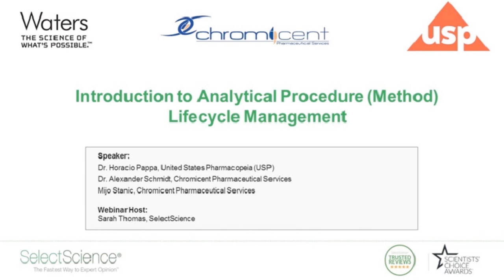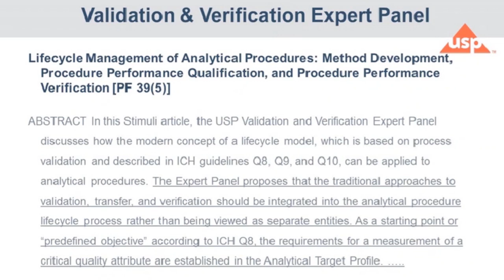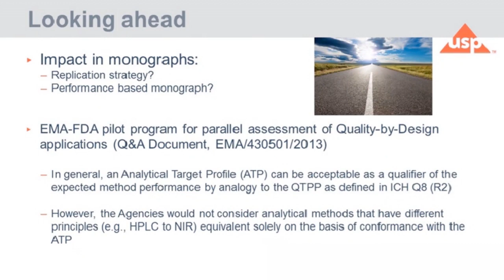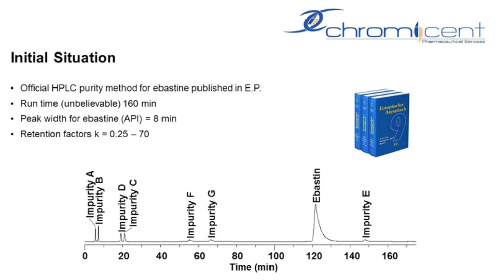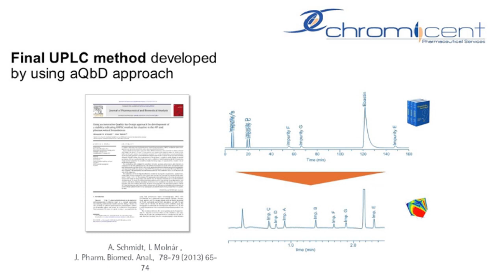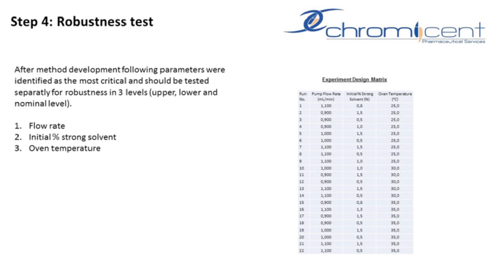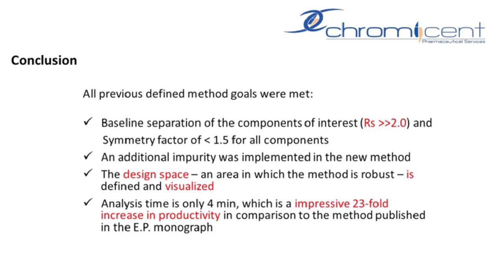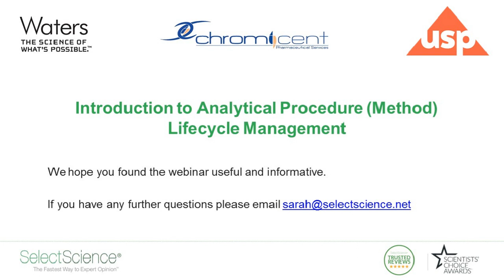Webinar | Introduction to Analytical Procedure (Method) Lifecycle Management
This webinar describes the method lifecycle management key concepts, its benefits to drug manufacturers and patients, the current thinking of the USP, FDA and ICH, along with case studies that showcase how this approach is being implemented.